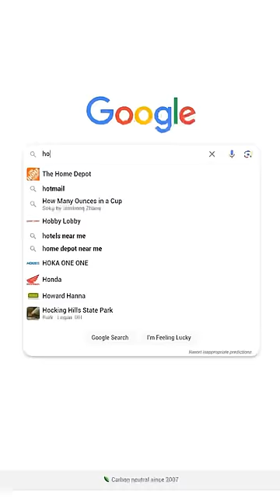Superhero looking for a job! Superhero works as a car washer!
Chucky has become Wednesday's new boyfriend and Super Cat Noir will do anything to break them up.